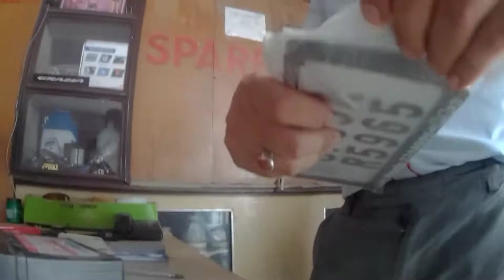Vlog-35 | HSRP for my Activa | Deepak Kumar Vlogs